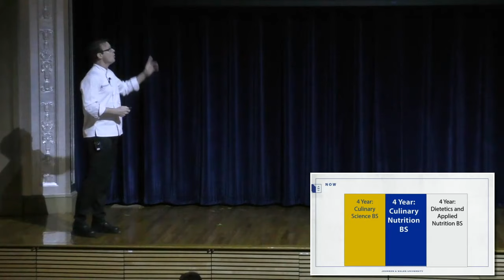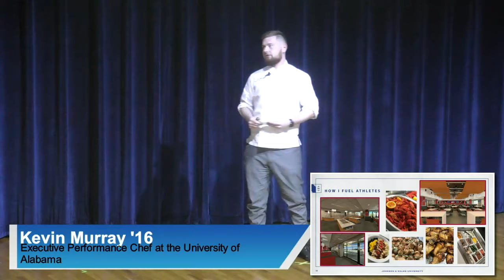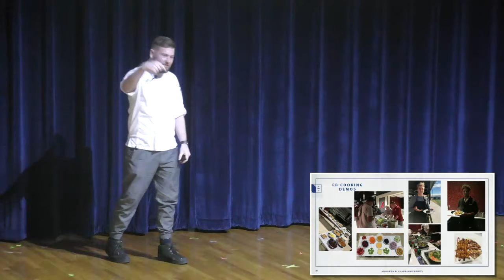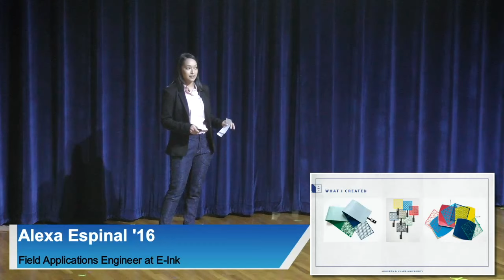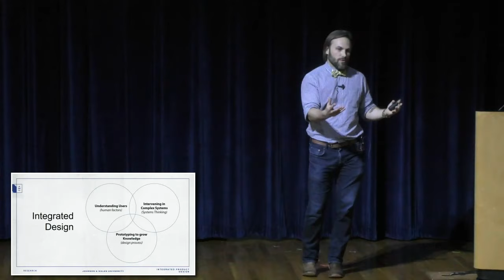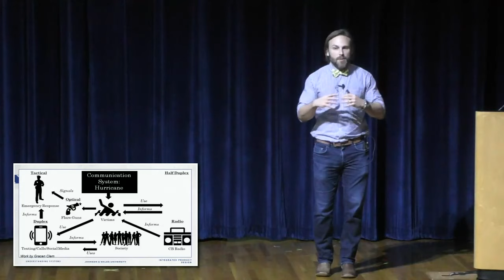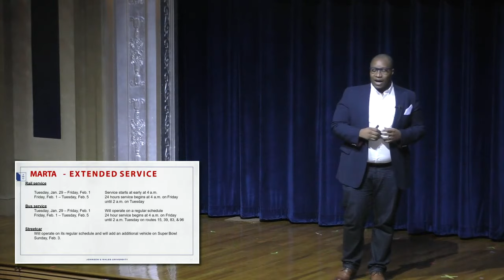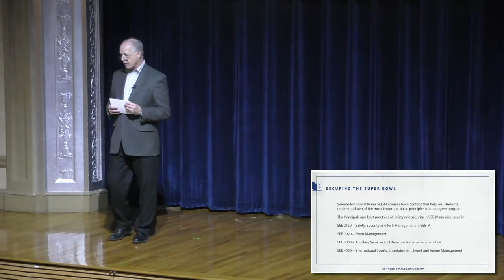Cat Chat 2019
Cat Chat, a TED Talk-style event featuring alumni and faculty experts, was held during Reunion weekend at JWU Providence. Presenters included Kevin Murray '16, Executive Performance Chef at the University of Alabama & Todd Seyfarth '01, Department Chair & Associate Professor of Culinary Nutrition in the College of Culinary Arts; Alexa Espinal '16, Field Applications Engineer at E-Ink & Walter Zesk, Assistant Professor in the College of Engineering & Design; and Marshall Freeman '06, COO of the Atlanta Police Foundation & Lee Esckilsen, Associate Professor in the College of Hospitality Management.
Performance Nutrition: Feeding College Athletes